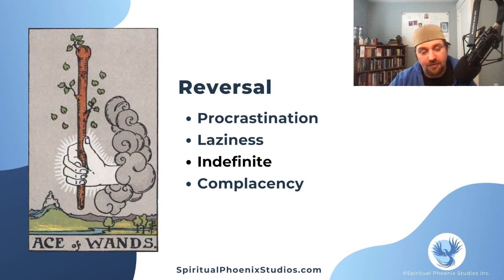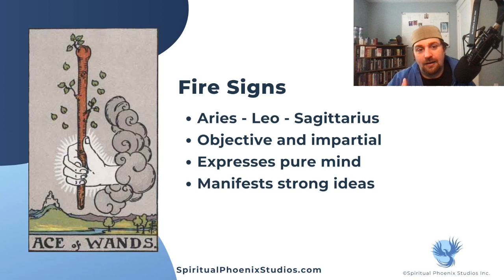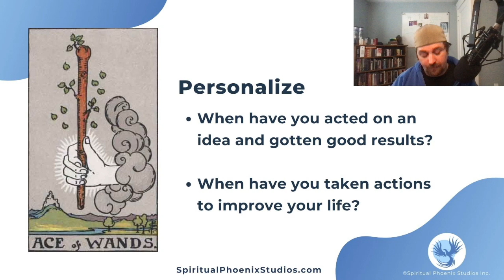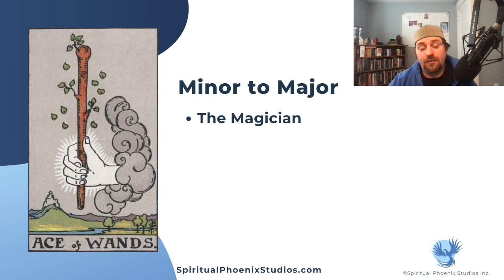Meaning of The Ace of Wands | What does The Ace of Wands mean | How to read tarot cards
"Unlock the secrets of the mystical Ace of Wands with our in-depth exploration! 🌟 Discover the profound meaning of The Ace of Wands and master the art of reading tarot cards. 🃏✨ Dive into the magical realm of the occult with us!

🔮 In this video, we delve into the symbolism, interpretations, and hidden messages behind The Ace of Wands, offering insights that will enhance your tarot reading skills. Whether you're a seasoned tarot enthusiast or a beginner, this guide is your key to unraveling the mysteries of this powerful card.

Don't miss out on the mystical journey that awaits you. 🔔✨